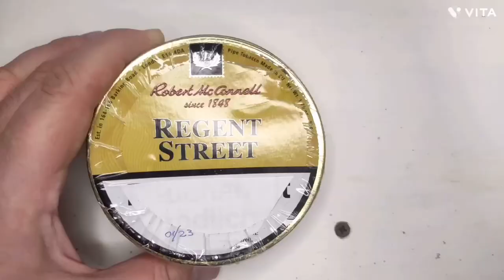Regent Street, Robert McConnell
Regent Street, un Virginia Perique di Robert McConnell, facente parte della herritage collection, ossia la serie di tabacchi che va a copiare i famosi Dunhill dopo la loro scomparsa dal mercato, spesso rimpianti dai fumatori più anziani.

visitate le playlist del canale
il link della playlist di altri video della Robert McConnell 👇👇